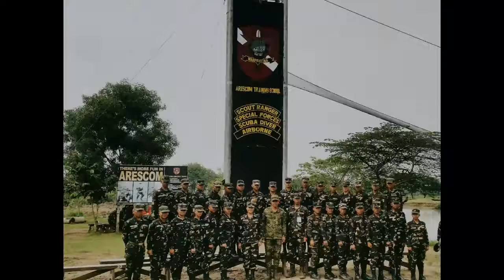2017 ♥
I thought 2017 is the most hard year of my life... but looking back, I realized that it was the most fulfilling and exciting year of my life. ♥